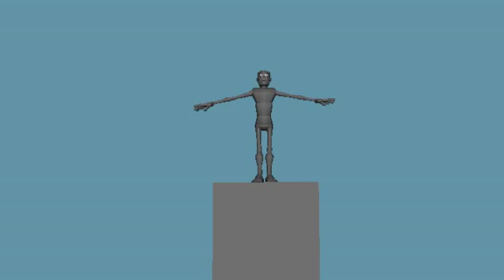Lowman - Animation Time!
Today's Animation Time features the Lowman Rig.
Head - tilts up with a little drag down
Chest - light compress and release with a bit of squash and stretch
Hips - rotate to offset the chest, drag with a bit of squash and stretch
Legs - push the body upward
Feet - drag from the movement of the legs, land with a little overlap in the toes
Arms - held outward, light drag and flap
Hands - overlap the movement of the arms and forearms extending into the fingers and thumbs